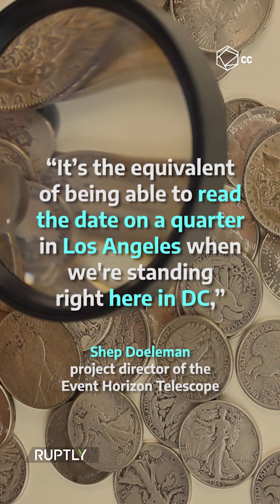This Is What A Black Hole Looks Like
This is the first ever real image of a black hole. The hole is 500 billion, billion km away from Earth.